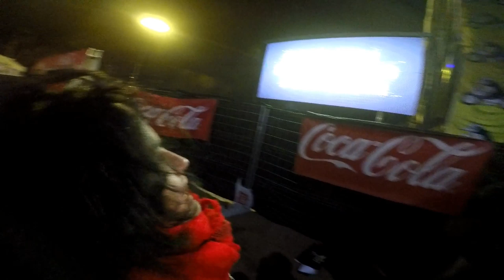Seguimos En Pingüinos 2019, Valladolid - Parte 2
Seguimos En Pingüinos  Valladolid 2019, La Concentración Motera Invernal Más Importante Del Mundo.
Castilla y León.  Segunda Parte